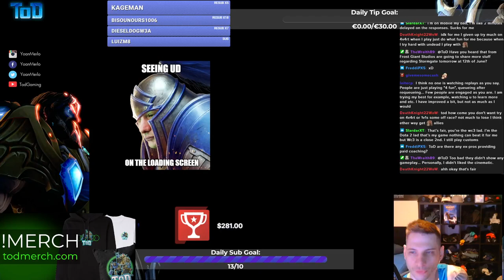With Stephano & iNSUP vs Grubby!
Follow Twitter for news, updates and posts when I go live